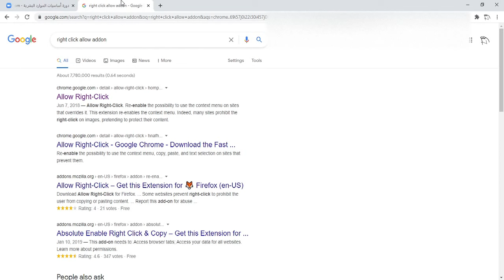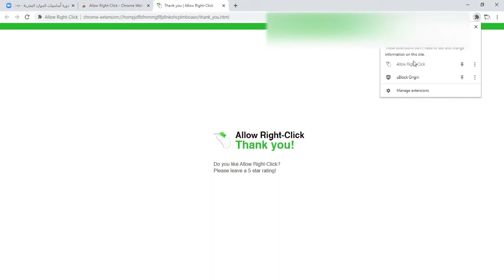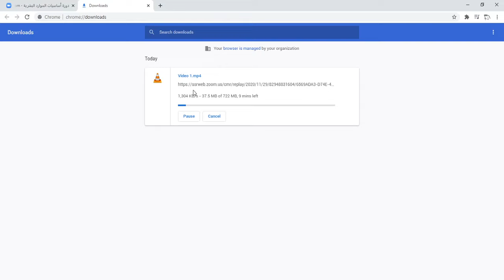How to download Zoom recordings (Update 2022) - NO CODE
This works on Chrome browser only! Have a great day everyone.

2022 update
zoom 2022
download zoom 2022